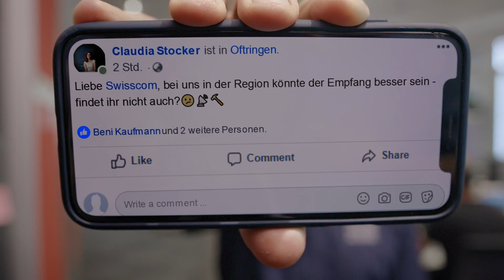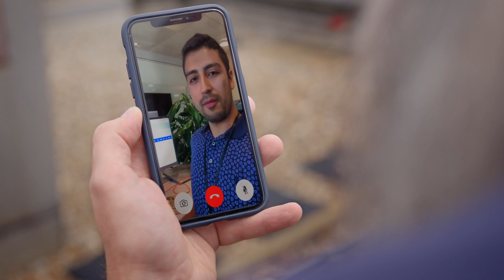pervoi - la miglior rete mobile della Svizzera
Telefonare, navigare e messaggiare. Sempre e ovunque. Sempre più dati. Sempre più video. Sempre più velocemente. Per tutto ciò, serve una rete mobile performante. In questo piacevole video, l'istruttore Marcel di Swisscom Academy vi spiega chi e cosa ci sta dietro.